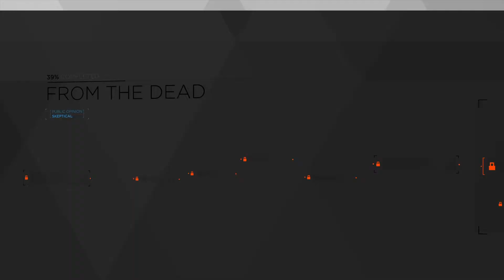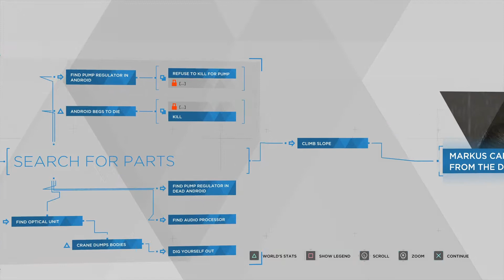Detroit become human #2